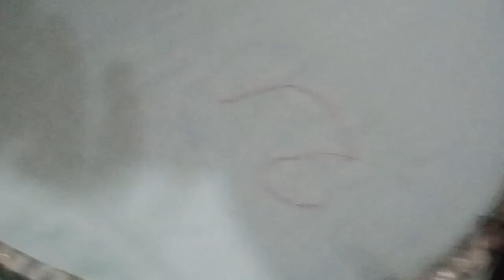Simple Machine Embroidery for Beginner...handmade shoes machine embroidery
Simple Machine Embroidery for Beginner...
Hello friends.
welcome back to my channel handmade shoes friends today we will teach you the method of simple machine embroidery We embroidered We have made a flower, it is very easy and very beautiful and we hope that you will like our video.

Simple Machine Embroidery
machine embroidery designs
handmade embroidery
simple embroidery design
machine embroidery border design
embroidery flower
Gorgeous Flower Design
corchet work
Pom Pom Table Cover Design